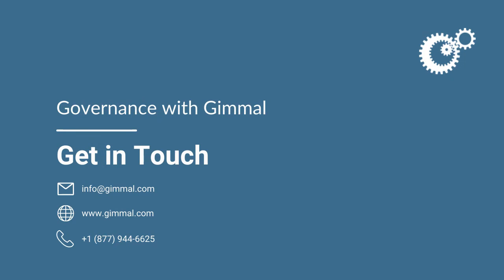EP 2 - Governance with Gimmal: Privacy Laws 101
In a recent Gimmal survey, 54% of information governance professionals reported challenges with ensuring enterprise information is protected and compliant with privacy laws such as GDPR, CCPA, and DSARs. For these respondents and other organizations faced with building a strategy around privacy laws, the first step to success is to gain a clear understanding of these laws and the impact it could have if not followed.

Episode Overview:

What is GDPR and what are the key concepts components to consider in information governance.
How GDPR set the standard for global and local privacy laws
Actionable best practices with complying with privacy laws for information governance professionals

Learn more about this topic with related resources:

[BLOG] Modern Records Management and Data Privacy Laws

[On-Demand Webinar] How to Handle Data Subject Access Requests (DSARs)

[On-Demand Webinar] How to Mitigate Risks with File Analysis